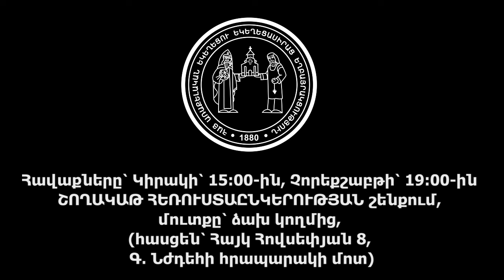Վարդան եղբայր․ ՀՐԱՎԵՐ ԹԱԳԱՎՈՐՈՒԹՅՈՒՆ, 12․5․2024